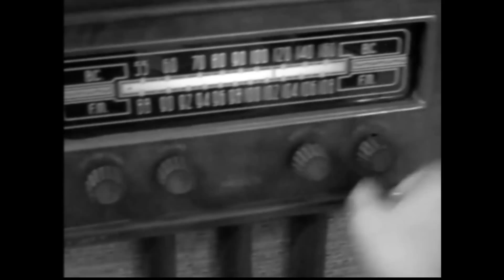Kataclypse & The Blue Elephant - Dub, Dub, Dub